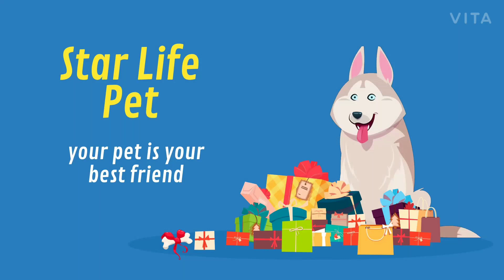MORNING VLOG 2 || DEWORMING Pe Chrcha.